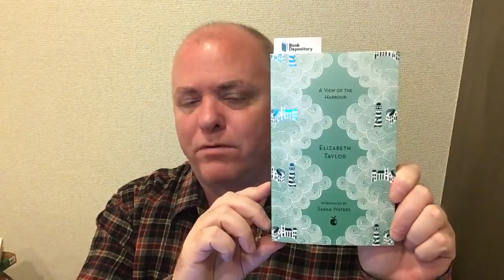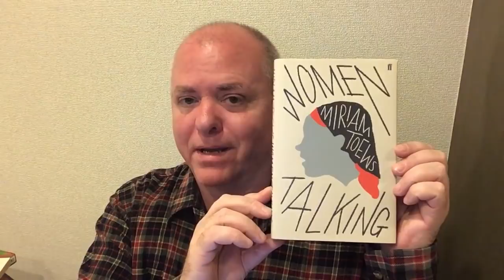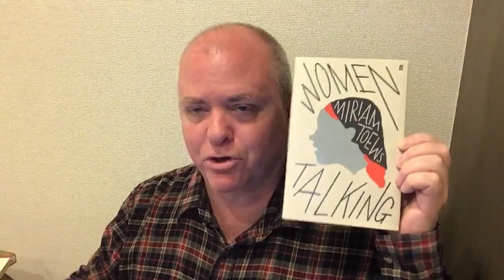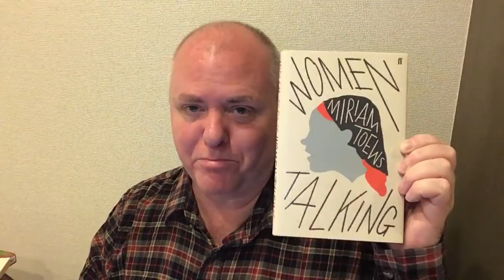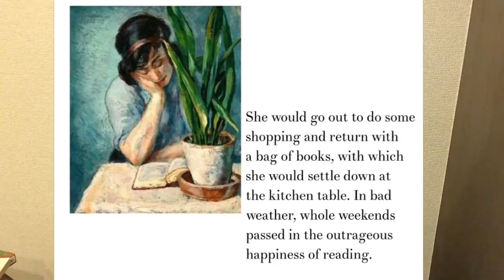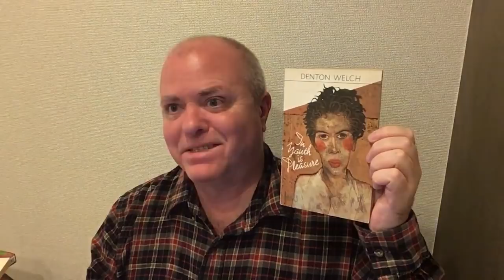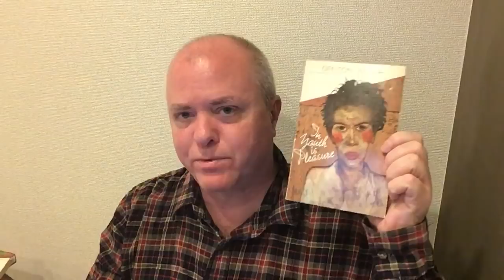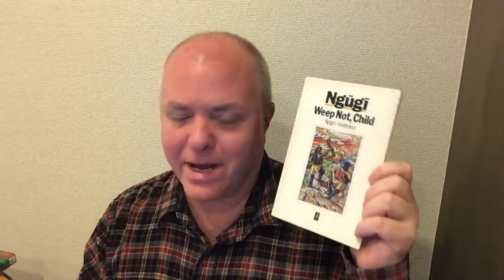The Twelve Days Of Litmas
December 14: The Best Booktube Friend I Made This Year
December 15: The Best Writer I Read for the First Time This Year
December 16: The Best Book I Read This Year
December 17: The Best Poem I Read This Year
December 18: The Best Booktube Video I Watched This Year
December 19: Quote of the Year
December 20: The Big Thing I Learned This Year
December 21: Idea/ Theme/ Thought/ Literary-Something That Really Stuck in my Craw
December 22: Brag a Little Bit and Thank Your Community
December 23: Some Writers and Booktubers You'd Like to Know Better This Year
December 24: 2018 Booktube MVP
December 25: Reading, Writing, and Booktube Goals for 2019

Hammond B3 Organ Cistern
By Gabrielle Calvocoressi

Tsitsi Dangarembga

Where Nothing Sleeps: The Complete Short Stories and Other Related Works - Denton Welch (James Methuen-Campbell, ed.)